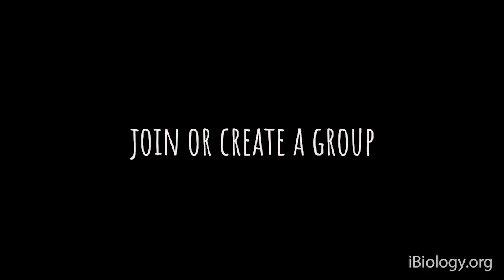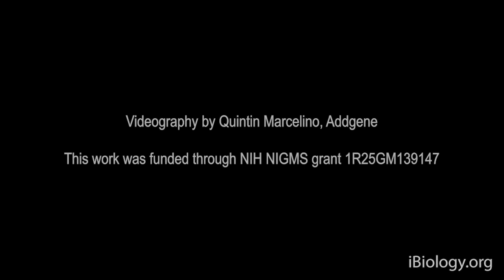Joanne Kamens 3: Mentoring Best Practices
Mentors shape our careers by guiding us through difficult decisions. In this series, Dr. Joanne Kamens advocates for the use of Peer Mentoring Groups, explains how to create one, and reviews what are mentorship best practices.

In part 1, Kamens shows how Peer Mentoring Groups allow us to provide and receive valuable mentoring opportunities. While working towards a common goal, group mentorship allows for an organic development of valuable experiences and accountability for your personal growth as you create a circle of mentors that will help throughout your career.

How do you go about forming a Peer Mentoring Group? In her second video, Kamens explains the logistics of forming a Peer Mentoring Group. First, you need to find 5-6 peers that share a similar problem. As you prepare to meet, you need to set the ground rules and provide structure to your meetings (e.g., provide agenda, assign a leader per meeting, decide on topics of interest, and provide curricula). As Kamens explains, the commitment of the members is crucial for the success of the Peer Mentoring Group.

In her third talk, Kamens overviews what are mentorship best practices while running a Peer Mentorship Group. From setting concrete content and activities to set up goals, these best practices will allow you to create an environment that will help you get feedback and find opportunities to grow.

Speaker biography:
Dr. Joanne Kamens received her PhD in genetics from Harvard Medical School and has had a varied career with positions in academia, pharma, biotech and nonprofit. Most recently she served as the executive director of Addgene. She has been advancing diversity and inclusion in science for decades including as founder of the Boston chapter of the Association for Women in Science (MASS AWIS). Dr. Kamens is currently Chair of the Seeding Labs Board of Directors and also serves as an advisor to Protocols.io and Scismic, a job matching site for life scientists. She speaks widely on topics such as winning company culture, implicit bias, and mentoring best practices.  You can find her on Twitter (@jkamens) and on LinkedIn She encourages any organizations or groups who would like to start a more formal group mentoring program to reach out to her.

Credits:
Shannon Behrman (iBIology): Executive Producer
Alexandra Schnoes (iBiology): Producer
Quintin Marcelino (Addgene): Videographer
Eric Kornblum (iBiology): Assistant videographer
Rebecca Ellsworth (iBiology): Editor, Design & Graphics
Elie Maksoud (iBIology): Assistant Producer
Rosa Veguilla (iBiology): Assistant Producer